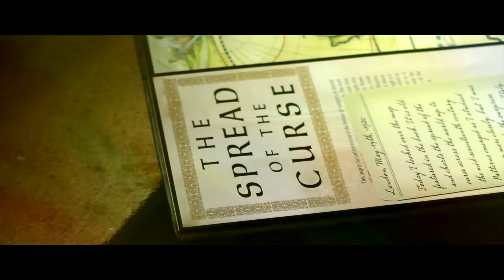The Fall of Ravenswood-Season 1 Episode 5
Damon holds memorial for ex wife who passed away a few years back. Meanwhile Riley tries to get Ariel to work for him.